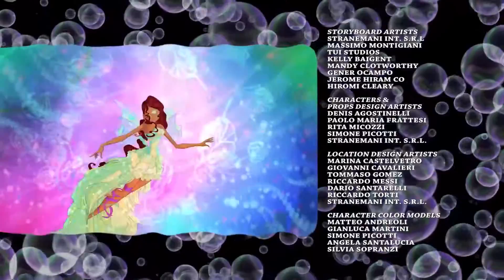Winx Club: Sezona 5 Epizoda 3 - Vrnitev na Alfeo - Slovenian/Slovenščina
Uporabil sem umetno metodo, ki se imenuje frame interpolation, da sem pretvoril 25fps v 60fps.

I do not own "Winx Club" and this is used only for entertainment and promotion.